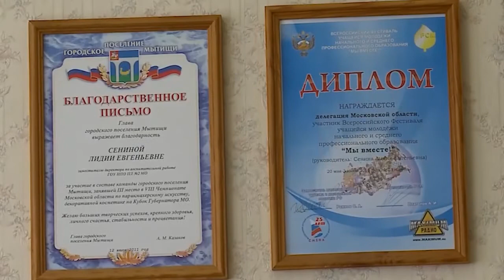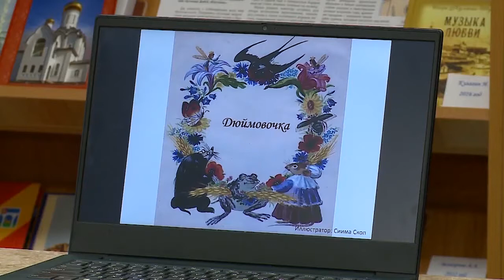"Моё утро" от 05.10.2021